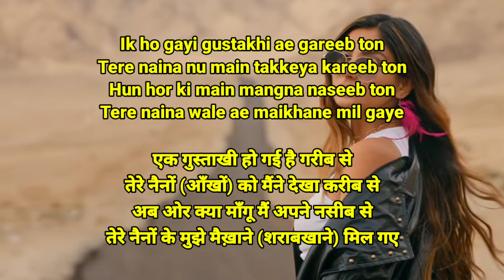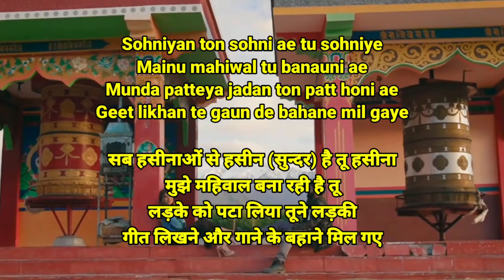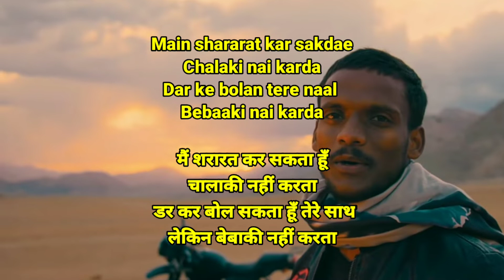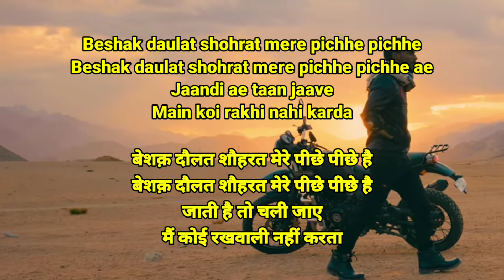Gustakhi (Lyrics Meaning In Hindi) | Kaka Ft Amrinder | Latest Punjabi Song 2021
Gustakhi (Lyrics Meaning In Hindi) | Kaka Ft Amrinder | Latest Punjabi Song 2021 | New Punjabi Songs 2021 |

Original Song Credits :
Singer : Kaka Ft Amrinder
Lyrics / Composer : Kaka

Gustakhi
Gustakhi Kaka
Gustakhi Song Kaka
Gustakhi Meaning
Gustakhi Lyrics Meaning
Gustakhi song Meaning
Gustakhi lyrics
Gustakhi Hindi Meaning
Gustakhi Lyrics Meaning Kaka
Gustakhi Lyrics Kaka
Gustakhi Meaning in Hindi
Gustakhi Lyrics
Gustakhi Lyrics Meaning
Gustakhi Kaka Lyrics
Gustakhi Kaka Meaning
Gustakhi Kaka wala
Gustakhi Kaka
Kaka Songs Meaning
Kaka All Songs
Gustakhi Song Lyrics Meaning
Gustakhi Song Kaka Lyrics
Gustakhi Song Meaning
Gustakhi Hindi Meaning
Gustakhi Lyrics Meaning
Gustakhi Song Meaning
Gustakhi Song Meaning In Hindi
Gustakhi Song Hindi Meaning
Gustakhi Hindi Meaning
Gustakhi Song Translation
Gustakhi Song Hindi Translation
Gustakhi Hindi Translation
Hindi Meaning Gustakhi
Meaning of Gustakhi Song
Gustakhi gaane ka matlab
Gustakhi Song Meaning
Gustakhi Kaka Ft Amrinder
Gustakhi meaning
Gustakhi Matlab hindi mein
Gustakhi song Kaka meaning
Gustakhi song ka kya matlab hai
Kaka Album all songs meaning
Gustakhi Song Kaka
Gustakhi Latest Song
Kaka Gustakhi Song
Kaka All Song Meaning
Kaka All Song Hindi Meaning
Kaka New Song Gustakhi
Kaka Ft Amrinder Gustakhi
Gustakhi Kaka
Kaka album new song
Kaka latest song
Kaka All Songs Lyrics in hindi
Kaka Songs
Gustakhi Status
Gustakhi Whatsapp Status
Gustakhi Song Status
Gustakhi Song Reaction
Gustakhi Kaka Reaction
Gustakhi reaction
Gustakhi Kaka status
Gustakhi lyrics Kaka
Gustakhi Kaka Lyrics
Gustakhi Song Status
Gustakhi Kaka Status
Gustakhi Kaka whatsapp status
Gustakhi Kaka
Gustakhi Status